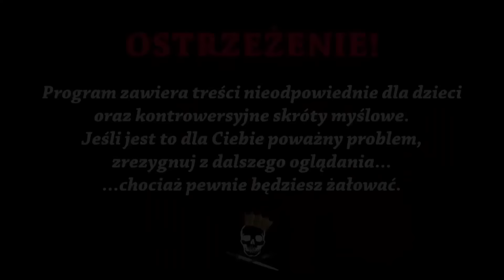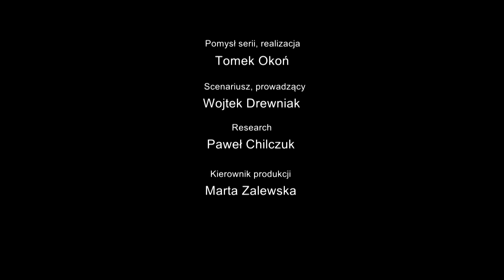Mroczne sekty. Historia Bez Cenzury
Dzisiaj temat bardzo poważny. Opowiemy Wam mianowicie o sektach, których członkowie popełniali rytualne samobójstwa. W jaki sposób liderzy sekt manipulowali ludźmi? Co z jedną z takich organizacji miał wspólnego komunizm? I co się może stać, gdy spotkają się samozwańczy spadkobierca templariuszy i równie samozwańczy Jezus Chrystus? Tego wszystkiego dowiecie się z dzisiejszego odcinka. Zapraszamy do oglądania!